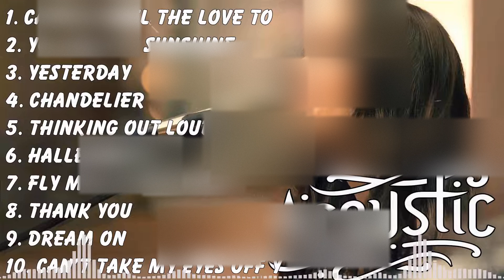Latest Acoustique 🍂 Popular Acustico Cover 🍂 Romantic Songs 2024 Love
[00:00:00] - 01. Can You Feel The Love Tonight - Elton John
[00:03:54] - 02. You Are My Sunshine - Christina Perri
[00:06:46] - 03. Yesterday - The Beatles
[00:09:05] - 04. Chandelier - Sia
[00:10:54] - 05. Thinking Out Loud - Ed Sheeran
[00:15:29] - 06. Hallelujah - Leonard Cohen
[00:19:51] - 07. Fly Me To The Moon - Frank Sinatra
[00:22:24] - 08. Thank You - Dido
[00:25:37] - 09. Dream On - Aerosmith
[00:29:23] - 10. Can't Take My Eyes Off You - Frankie Valli x Lauryn Hill
[00:32:04] - 11. Can You Feel the Love Tonight - Elton John
[00:35:49] - 12. Halo - Beyoncé
[00:38:29] - 13. When We Were Young - Adele
[00:43:09] - 14. The Only One - Lionel Richie
[00:46:26] - 15. More Than Words - Extreme
[00:49:59] - 16. Nothing Else Matters - Metallica
[00:54:55] - 17. Despacito - Luis Fonsi ft. Daddy Yankee
[00:58:00] - 18. Angel Baby - Troye Sivan
[01:01:12] - 19. Can You Feel The Love Tonight - Elton John